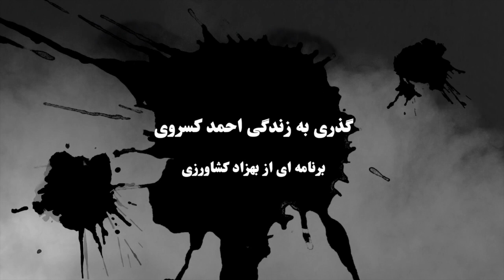گذری به زندگی احمد کسروی: بخش نوزدهم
گذری به زندگی احمد کسروی، برنامه ای از بهزاد کشاورزی: بخش نوزدهم
تهیه شده توسط تلویزیون اینترنتی رنگین کمان، بنیاد آزادی اندیشه و بیان ۳۰ فروردین ماه ۱۴۰۰ پاریس